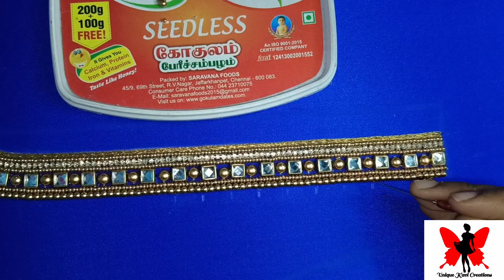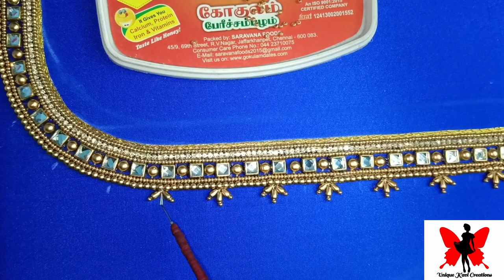simple and elegant aari work blouse neck design for beginners 🧵🪡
hi.. friends
welcome to unique Kavi Creations
from this video how to make simple and elegant aari work blouse neck design for beginners 🧵🪡 || easy techniques ||  if you have any doubts please comment..❤️

aari embroidery 🪡  online & offline class
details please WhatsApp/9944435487